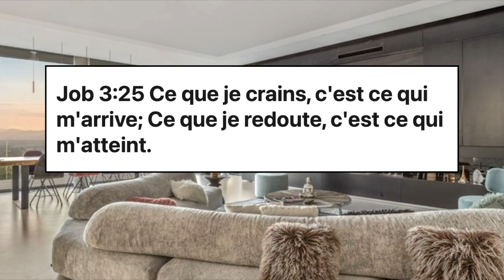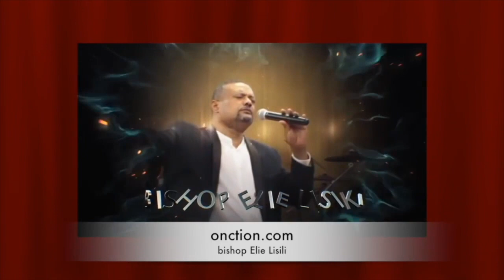Teleantilles mardi 21 mars 2023